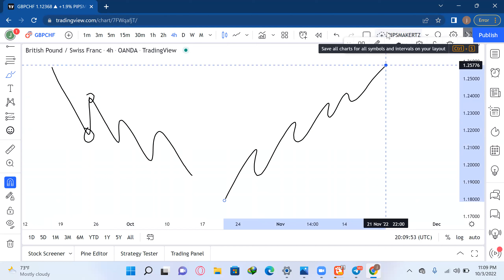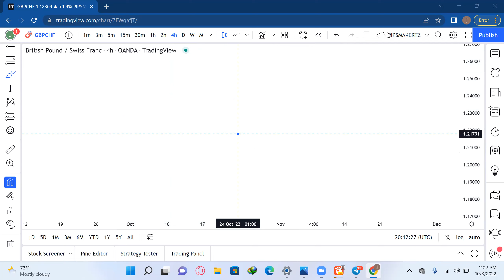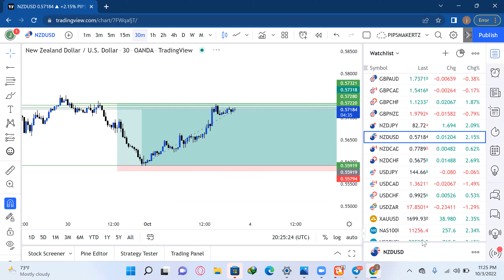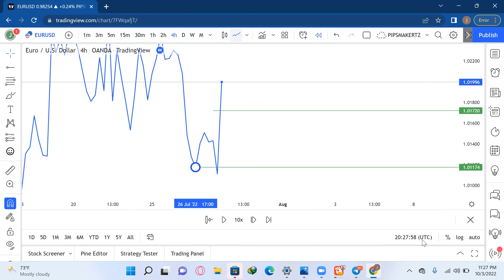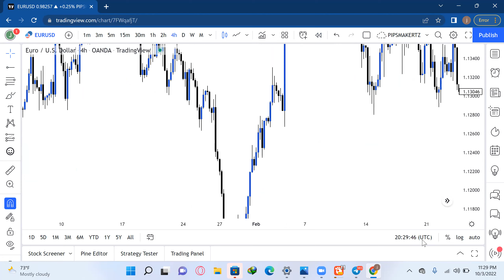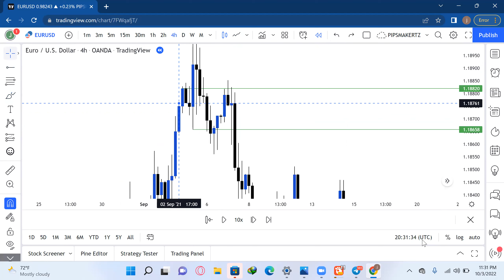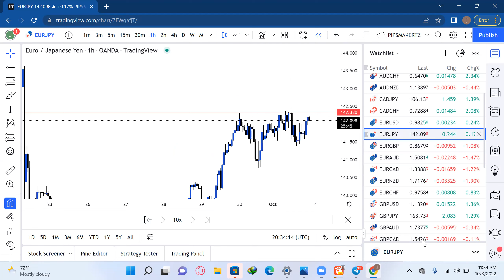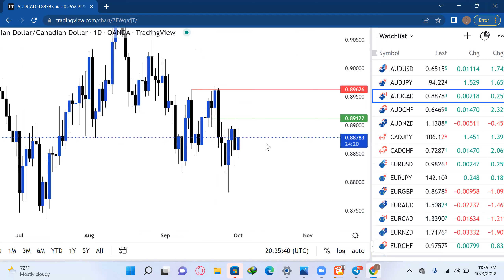PRO FOREX SESSION 3